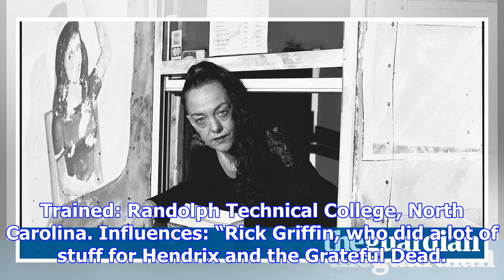Hunter barnes's best photograph: the bar for off-season sideshow performers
I’d always wanted to do a book on small carnivals. So when a documentary maker told me about Gibsont...